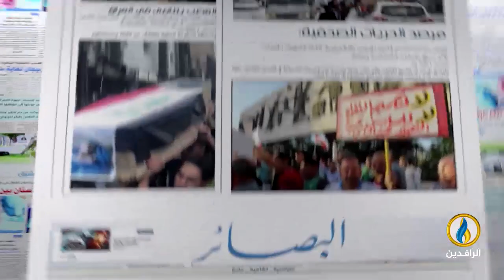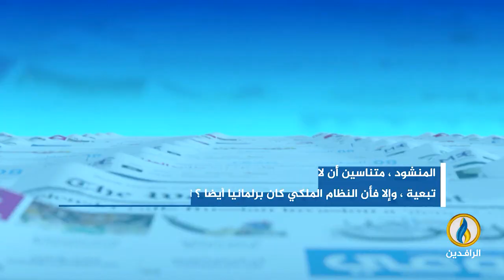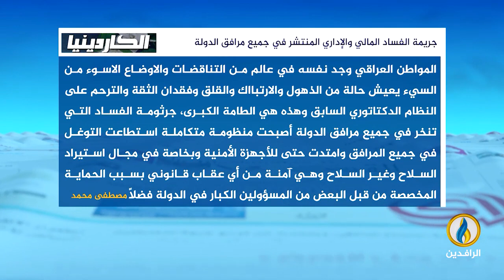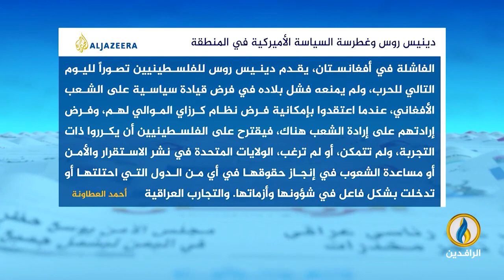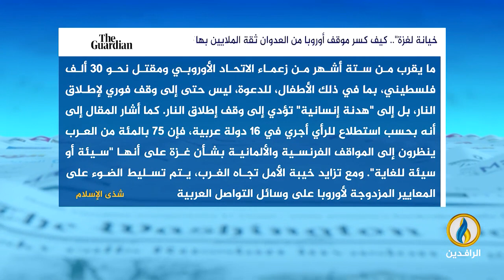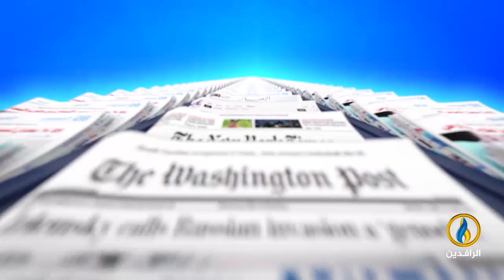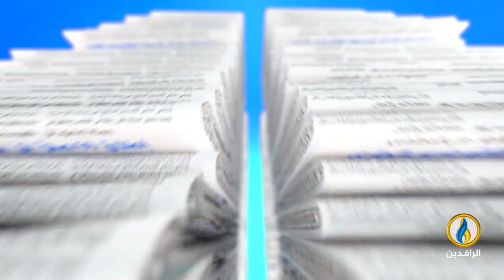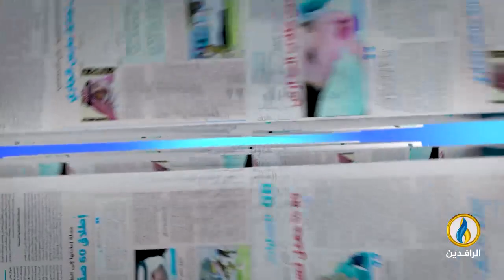صدى_الأقلام | 14 - 4 - 2024